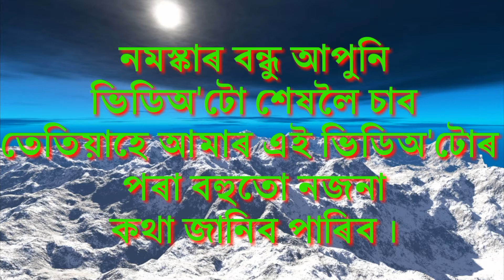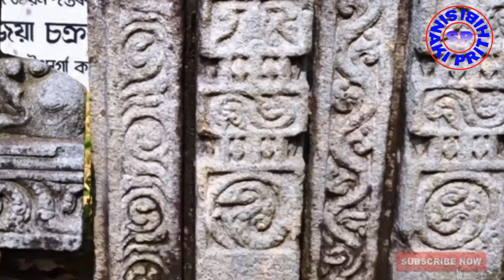Five Notable Temple In Assam | SINAKI PRITHIBI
Five Notable Temple In Assam

নমস্কাৰ বন্ধুসকল এই ভিডিঅ'টোত পাঁচটা উল্লেখযোগ্য মঠ-মন্দিৰৰ বিষয়ে কোৱা হৈছে । আপোনালোকে যদি ভিডিঅ'টো চাই ভাল পায় তেন্তে ভিডিঅ'টো লাইক,স্বেয়াৰ,কমেন্ট আৰু চেনেলটো স্বাৱচক্ৰাইব কৰিব । আৰু আমাৰ চেনেলৰ ভিডিঅ'বোৰ প্ৰথমতে চাবলৈ কাষতে থকা ঘণ্টাটো এবাৰ বজাই দিব । সকোলোকে ধন্যবাদ জনালোঁ ।